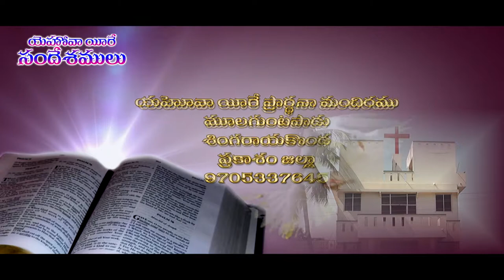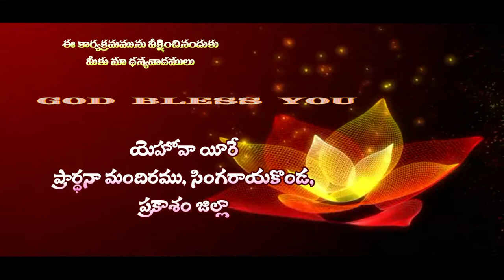Rev. Dr. M. Somasundar Rao garu